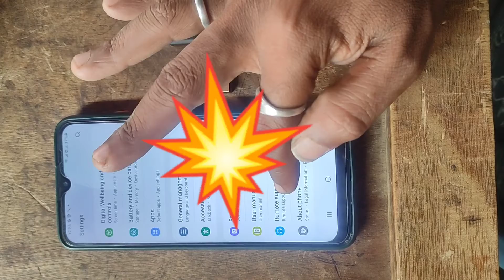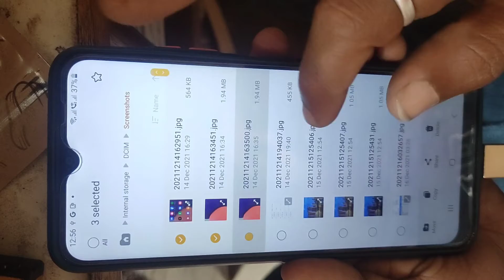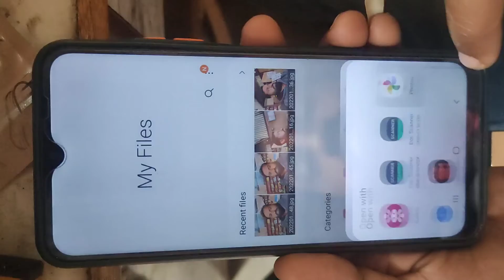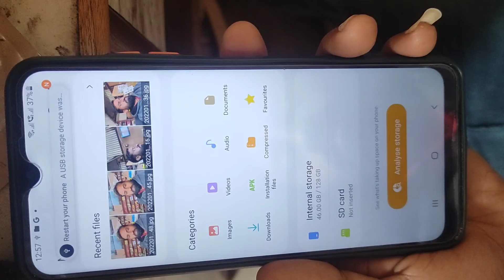Mobile Se Pendrive Mein Data Kaise Transfer Karen/How to Data Transfer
mobile se pendrive Mein data Kaise transfer Karen/How to transfer mobile data